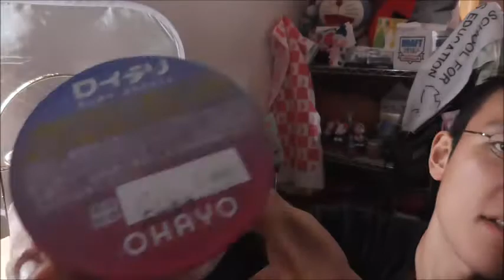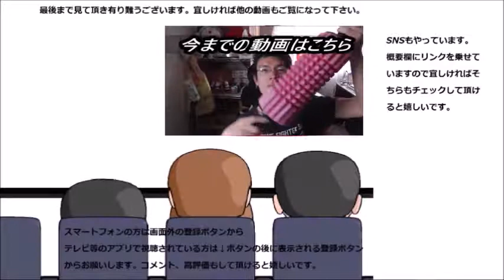ロイテリヨーグルトと言うヨーグルトを食べてみた ロイテリって何だろう？体にいいみたいだけど……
ロイテリヨーグルトと言うヨーグルトを食べてみました。ロイテリって何なんだろう？お味は～？